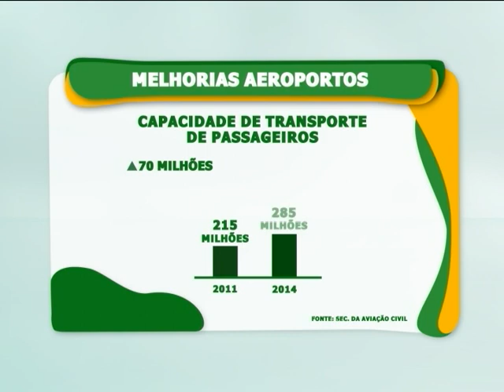Melhorias nos aeroportos proporcionam mais conforto e segurança aos turistas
COPA DAS COPAS - 12.06.14: Aeroportos do país foram reformados para a Copa do Mundo. Desde 2011, os investimentos no setor foram de R$11,3 bilhões. Além das melhorias estruturais, houve reforço de equipes que ajudam a tirar dúvidas dos passageiros, que passaram de 473 para 704 funcionários. Para receber bem os turistas durante o Mundial, também foram criadas Fun Zones nos terminais, um espaço de atendimento especial, com opções de entretenimento e prestação de serviços.